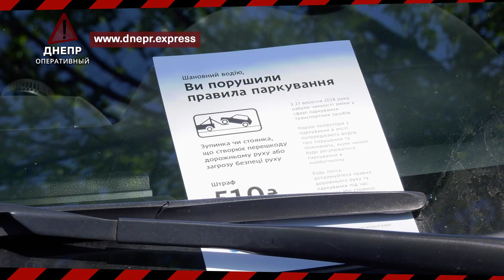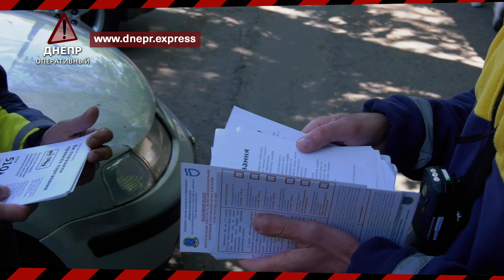Дніпро Оперативний 13 травня 2020 | Надзвичайні події, ДТП та затримання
Втрата бампера, дивне викрадення та страшна аварія на проспекті Свободи. В ефірі Дніпро Оперативний і це дайджест подій.

Що там по вірусу?
Станом на 9-ту ранку по місту зафіксовано 270 випадків захворювання на коронавірус. Наразі вже 51 пацієнт одужав, 14 ще очікують на результати свого обстеження.

Злочин і кара
Вчора рух трамваїв на Святослава Хороброго заблокувала ДТП. Автомобіль Opel рухався вверх вулицею Короленко та не поступився дорогою авто Hyundai, що їхав головною. Внаслідок удару у машини-винуватця відпав бампер. За попередньою інформацією, окрім «носа» Opel(я) ніхто не постраждав.

Випив – за кермо не сідай
Місцеві на вулиці Косіора побачили чоловіка у нетверезому стані, який сідав у машину та хотів поїхати у невідомому напрямку. Не оцінивши турботу дніпрян, кермувальник почав агресивно реагувати на те, що вони намагалися його зупинити. На місце прибули правоохоронці, заборонили порушнику сідати за кермо та попередили його про можливі наслідки.

Півмільйона або життя?
На Дніпропетровщині поліцейські затримали групу осіб, які викрали чоловіка та вимагали у заручника суму близько півмільйона гривень. Крім того, вони відібрали у нього мобільний телефон, документи та автомобіль. Коли потерпілий погодився знайти кошти, його відвезли додому та пообіцяли незабаром повернутися. Правоохоронці встановили, що до складу злочинного угрупування входили чоловіки віком від 20 до 35 років. Троє з них раніше вже притягувались до кримінальної відповідальності. Наразі триває досудове розслідування. Особи нападників перевіряють на причетність до скоєння аналогічних злочинів. Їм загрожує до 12 років позбавлення волі.

Ти не пройдеш!
Через погіршення погодних умов вночі на вулиці Паторжинського впало дерево. Стовп завдовжки близько 15 метрів завадив руху машин. Для ліквідації наслідків негоди на місце прибули надзвичайники та оперативно розпилили перешкоду.

Згоріти у квартирі
На вулиці Софії Ковалевської сталася пожежа. В одній із квартир житлового будинку полум’я сильно пошкодило домашнє майно та меблі. Під час ліквідації вогнеборці виявили тіло літньої жінки. Наразі з’ясовуються причини займання.

Зустріч один на один
Зранку на проспекті Свободи два авто розлетілися на маленькі шматочки. Водій автомобіля Volkswagen рухався в бік вулиці Великої Діївської та не встиг зреагувати на появу BMW, що намагався здійснити поворот, виїхавши на зустрічну смугу. Як наслідок – сталося лобове зіткнення. У результаті аварії постраждали обидва кермувальники, їх екстрено госпіталізували. За словами свідків, у салоні Volkswagen також знаходилася пасажирка, яку також забрали до лікарні.